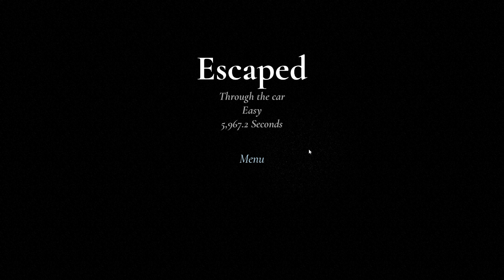GRANNY Ki CAR LEKAR BAGH GYA | Funny Gameplay | Granny Remake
I Hope you enjoy the video 😉
PC Specs -
GPU - Gigabyte 1650 OC Edition
 Prepare yourself for an immersive and thrilling adventure inside an abandoned house, where you must find a way to escape from the merciless and terrifying Granny.

You wake up in a barricaded room with limited time to find an exit. You'll have to explore the dark corners of the house, solve puzzles, and gather clues to unravel the mysteries of this cursed place.